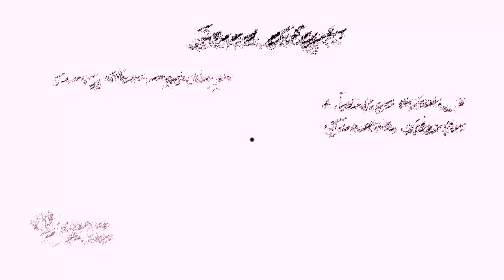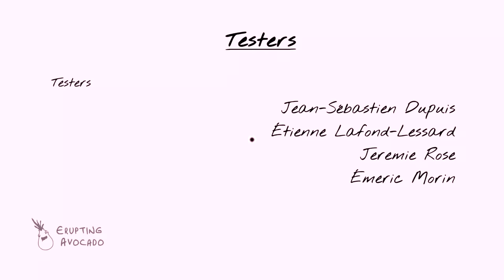Help a Mantis Make a Bridge Out Of Squirrel Meat - The Repairing Mantis / ALL ENDINGS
The Repairing Mantis is a horror game where you play a Mantis that must build a bridge that may or may not be made of Squirrel meat.

"Scyther"